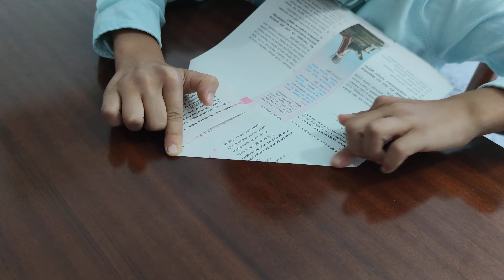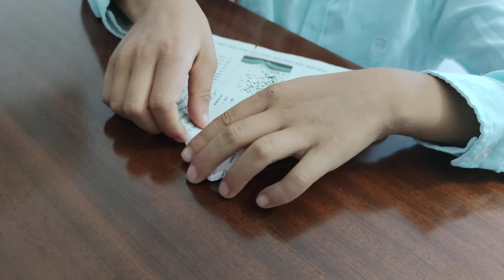Dünyanın en güzel uçağı / İsmail Ahmet Çelik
kağıt ile İsmail Ahmet dünyanın en güzel uçağını yapıyor